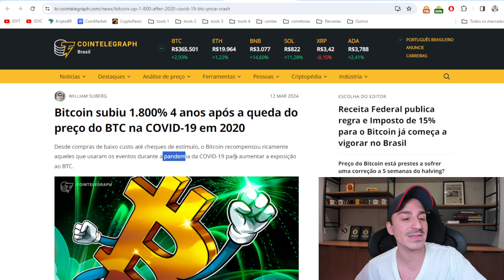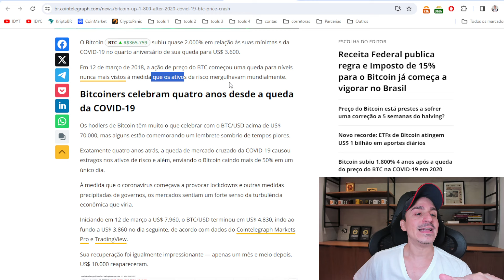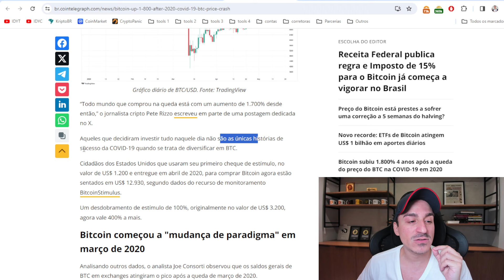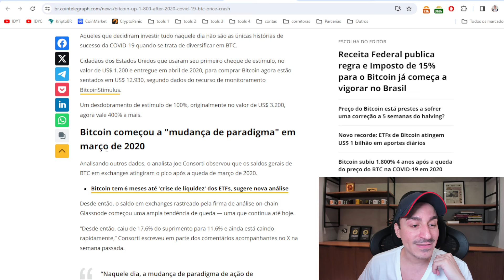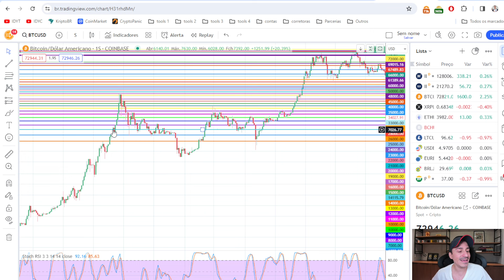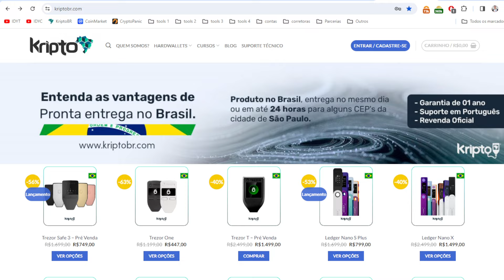😱 Bitcoin subiu 1.800% após a queda do preço do BTC em 2020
O Bitcoin subiu quase 2.000% em relação às suas mínimas de 2020 no quarto aniversário de sua queda para US$ 3.600.
“Naquele dia, a mudança de paradigma de ação de tecnologia para dinheiro da liberdade começou a sério.”
KriptoBR - Revenda Oficial América Latina
Curso Bitcoin e Criptomoedas do Básico ao Avançado